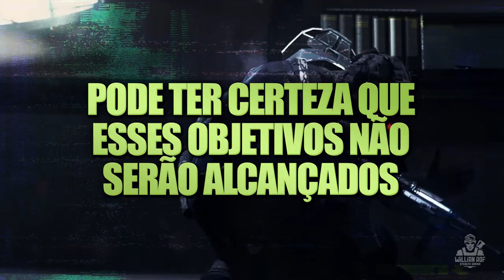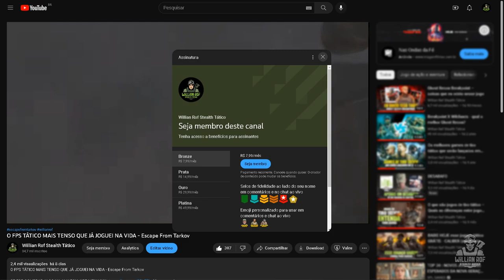COMO JOGAR ESSES GAMES DA FORMA CERTA